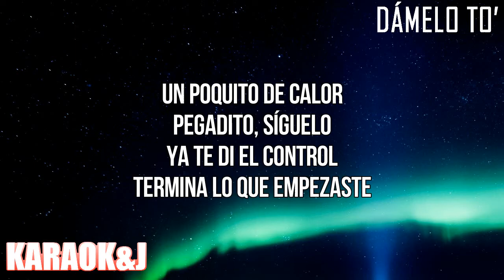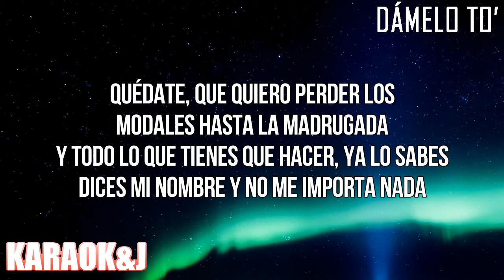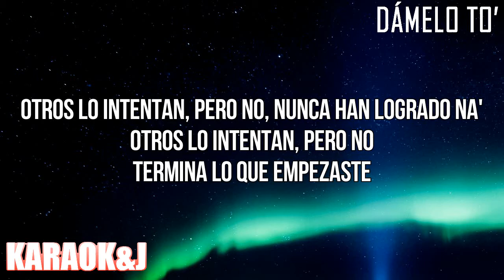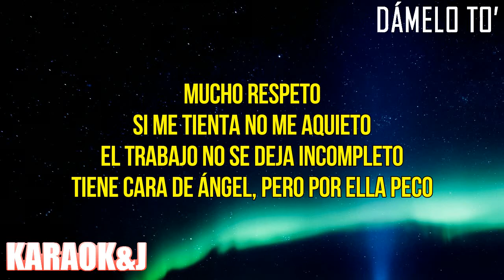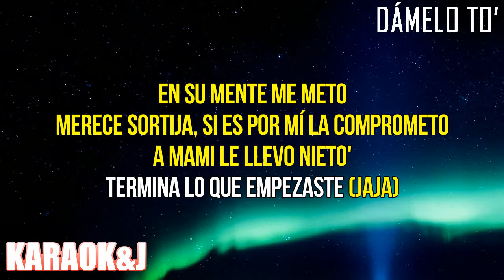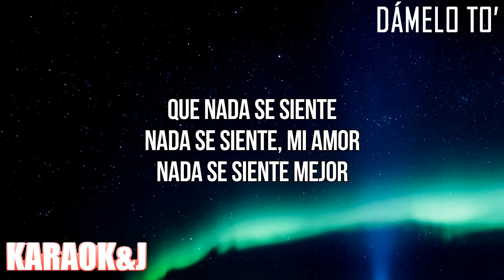Dámelo To’ - Selena Gomez, Myke Towers (Instrumental Karaoke) [KARAOK&J]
Selena Gomez, Myke Towers - Dámelo To’ (Karaoke Version)

Watch the Karaoke Video of the song "Dámelo To’" by "Selena Gomez", "Myke Towers" From "Revelación" made by KARAOK&J.